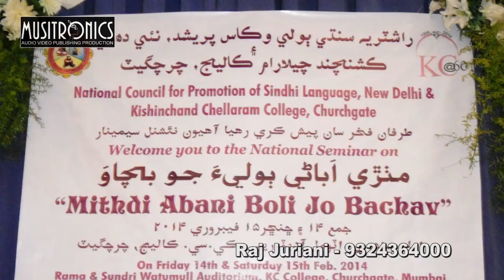Sindhi Romantic song Gadho wago - manhoon makhan jahida - Raj Juriani - KC College 126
Raj Juriani - Sindhi Seminar "Mithdi Abani Boli Jo Bachav" - KC College, Churchgate, Mumbai
National Council for Promotion of Sindhi Language, New Delhi & Kishinchand Chellaram College, Churchgate has organised National Seminar on "Mithdi Abani Boli Jo Bachav" on 14th and 15th February 2014 at Rama & Sundri Watumall Auditorium, KC College, Churchgate, Mumbai.

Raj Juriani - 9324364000